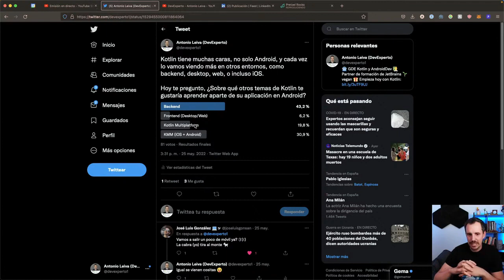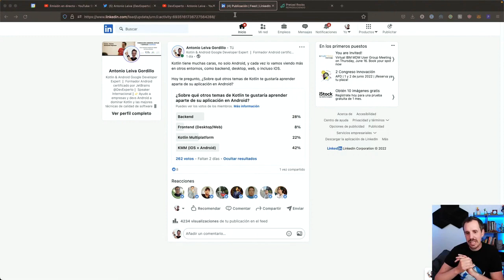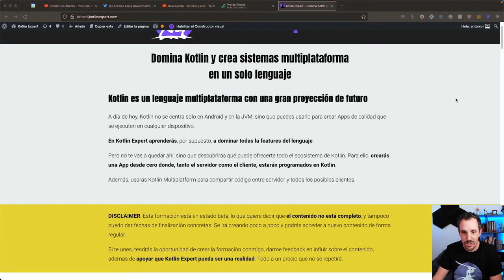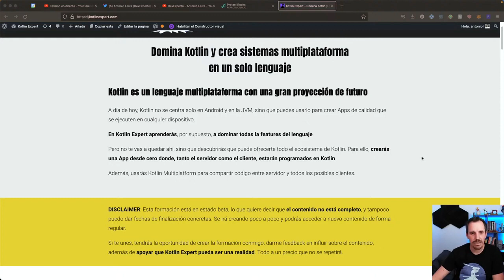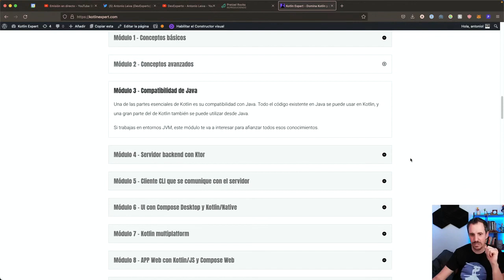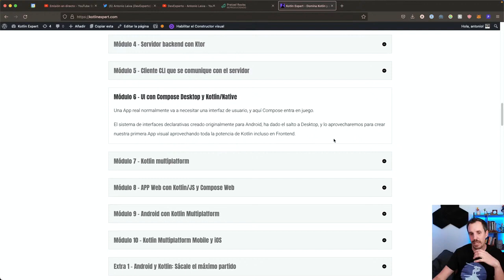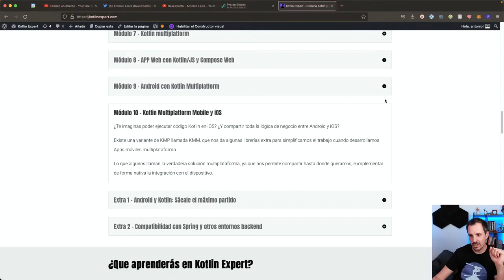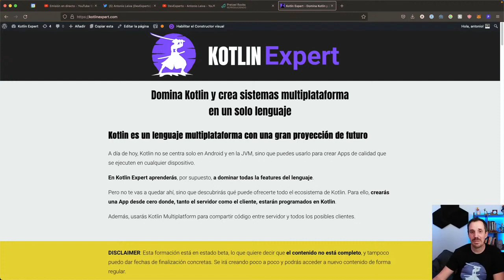🟣 Aprende KOTLIN y úsalo en TODAS partes 👉 Web, Desktop, Android, iOS [Multiplatform] 🚨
🔸 Domina Kotlin y crea sistemas multiplataforma

Vídeo presentación extraído del directo Reto Kotlin donde os presentamos la nueva formación de DevExperto - Kotlin Expert

Índice:
00:00 Intro - historias de abuelo cebolleta
01:16 Evolución Kotlin
08:00 Resultados de encuesta Kotlin
15:54 Presentación oficial de Kotlin Expert
18:48 Contenido de la formación + ¿a quién va dirigido?
26:00 Disclaimer

Kotlin es un lenguaje multiplataforma con una gran proyección de futuro.

A día de hoy, Kotlin no se centra solo en Android y en la JVM, sino que puedes usarlo para crear Apps de calidad que se ejecuten en cualquier dispositivo.

En Kotlin Expert aprenderás, por supuesto, a dominar todas la features del lenguaje.

Pero no te vas a quedar ahí, sino que descubrirás qué puede ofrecerte todo el ecosistema de Kotlin. Para ello, crearás una App desde cero donde, tanto el servidor como el cliente, estarán programados en Kotlin.

Además, usarás Kotlin Multiplatform para compartir código entre servidor y todos los posibles clientes.

Si te unes, tendrás la oportunidad de crear la formación conmigo, darme feedback en influir sobre el contenido, además de apoyar que Kotlin Expert pueda ser una realidad. Todo a un precio que no se repetirá.

Ojo: si eres antiguo alumno tendrás un descuento, ponte en contacto con nosotros.

1️⃣ La situación de Kotlin en el mercado y la oportunidad de aprenderlo
2️⃣ Cómo empezar con Kotlin desde cero en pocos minutos
3️⃣ Cómo Kotlin puede hacerte mucho más productivo